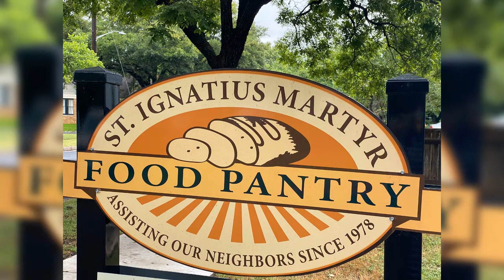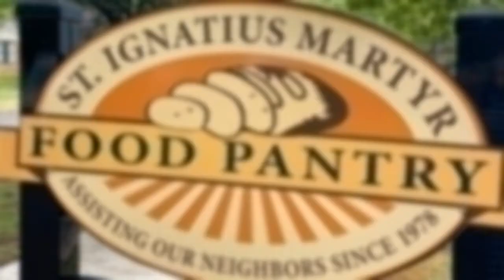Food Pantry Volunteer Thank You!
We are so grateful to our volunteers who keep our food pantry running to help our neighbors in need.